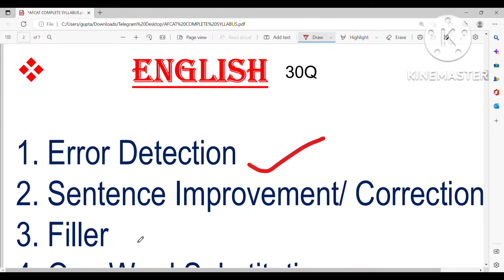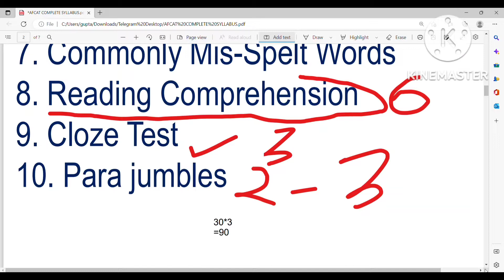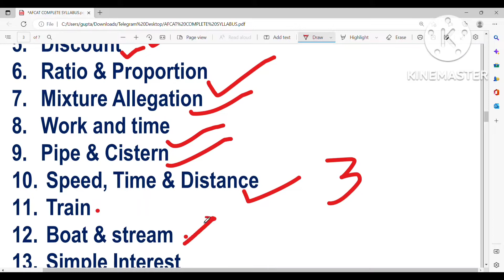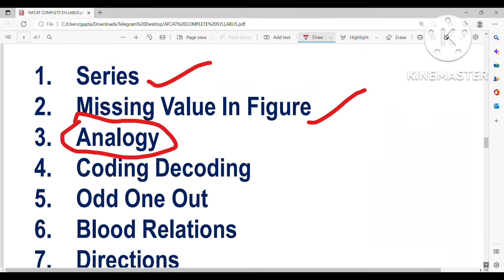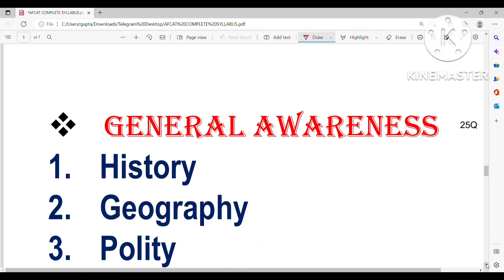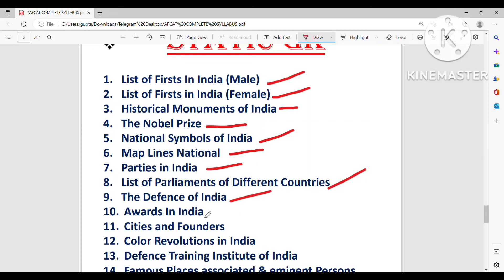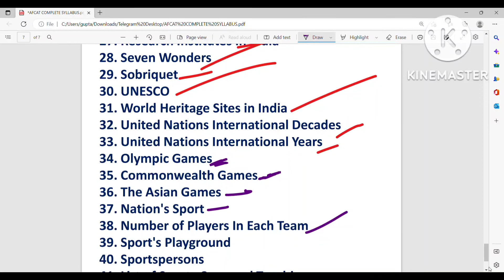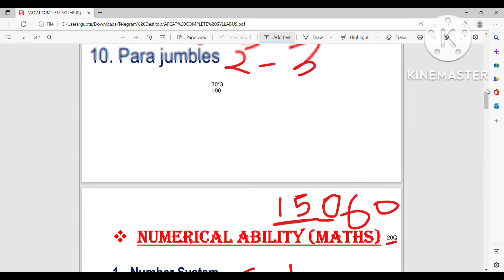AFCAT 1 2023 COMPLETE SYLLABUS | AFCAT SYLLABUS IN HINDI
☑ All right to GK education lable co. & no

Touch the sky with ' Glory '
Clear AFCAT in first attempt comment in the video for help.

☑ VIDEO FOR UPSC SSC BANKING RAILWAY DEFENSE( Aspirat ).

☑ IN THIS VIDEO TAGS :
Top 10 best general knowledge question and answer for ias pcs ips ,
Most important ias pcs ips question and answer in hindi  ,
Ias question and answer in hindi  ,
Ips question and answer in hindi  ,
Super 30 question and answer ,
No 1 education channel on YouTube  ,
Gk fast education | Gkfasteducation  ,
Most important AFCAT Question
General awareness
afcat 2022 question
Afcat question geography

Copyright disclaimer under section 107 on the copyright act 1976, allowance is made for fair use for purposes such as criticism , news reporting teaching scholarship and researse fair use is a use permitted by copyright status that might otherwise that infringing  non profit educational or personal use tips the balance in favour of fair use.